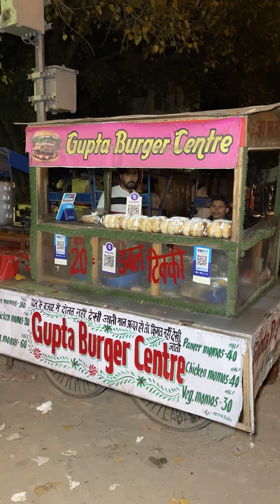दिल्ली जैसे सहर मैं रोज़ बेच देते है 2000-3000 हज़ार Burger😱 दिल्ली का फेमस मात्र 20/- वाला बर्गर 🥵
HELLO FRIENDS
                BIG TIME FOOD

   FOUNDERS  :  MANISH VERMA

Please watch my videos and share we will make more good vlogs

Keep supporting.
And please
Thanku

10 must eat food in mumbai
street food mumbai
best indian street food vlogs
latest non veg street food in india
best street food market in delhi
biggest sandwich indian street food